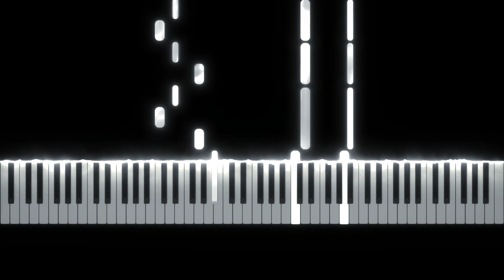Lady Gaga - 911 (Piano Tutorial + FREE MIDI) | 'Chromatica' album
Composers: Stefani Germanotta, Justin Trenter, Michael Tucker (BloodPop), Hugo Pierre Leclercq (Madeon)
Genre: eurodisco, electro pop
Key: C minor (3 flats: Eb, Bb, Ab)
Tempo: 116 beats per minute (allegro moderato)

Video: SeeMusic v. 4.9.6
Audio: FL Studio 20
VST: NOIRE Pure Piano V5 (KONTAKT)
Editing: InShot